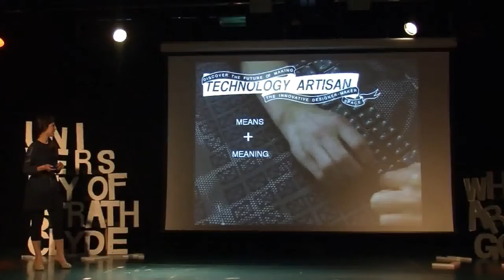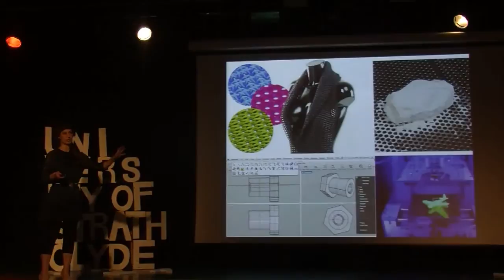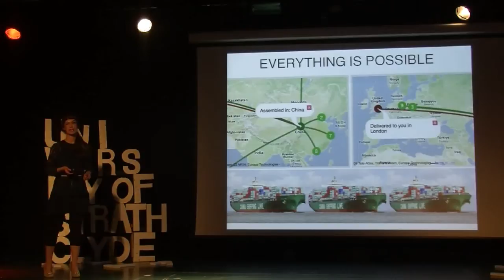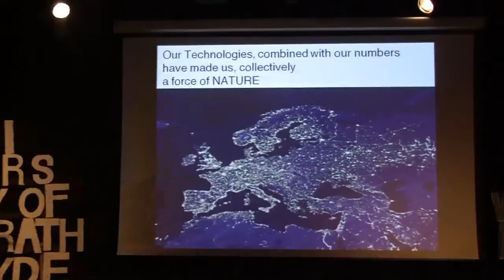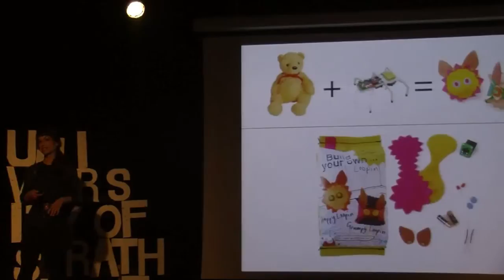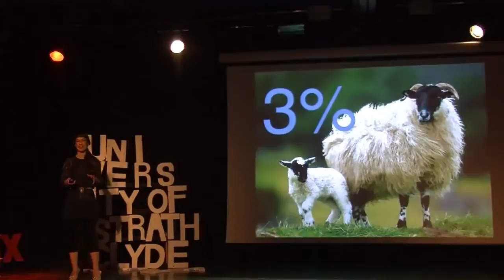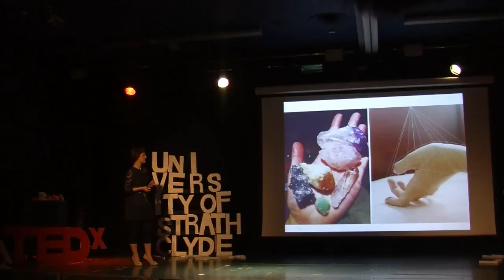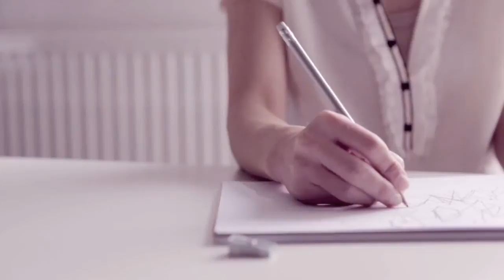Giving meaning to consumption: Elena Corchero at TEDxUniversityofStrathclyde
Elena Corchero is a technology artisan, specialised in smart materials and wearables. Her work has earned many international awards, exhibitions and publications. She is a former MIT Media Lab Europe researcher and an alumni of MA Textile Futures from Central Saint Martins in London. She believes in a world where technology should bring back the values which were ironically lost through industrialisation: from reviving craft, to contributing to protecting our ethics and the environment. She argues that we should give meaning to the products we consume if we wish to create a sustainable world by bridging the gap between consumers and producers, and this should be easier than ever given the current state of our technological advances.